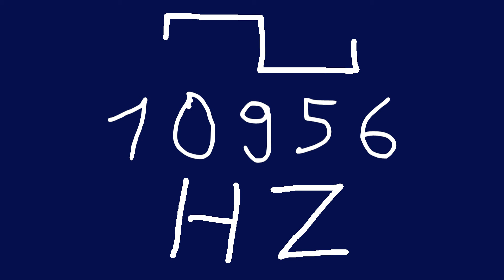10956 hz square